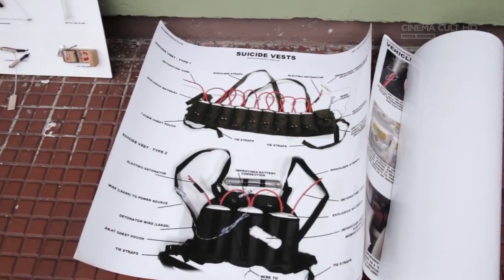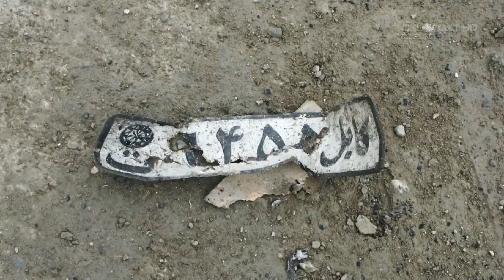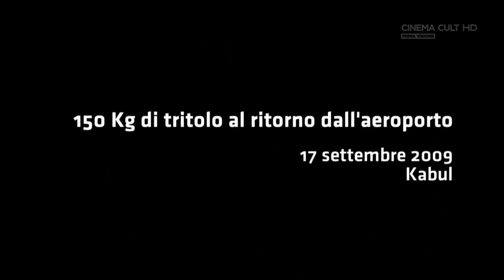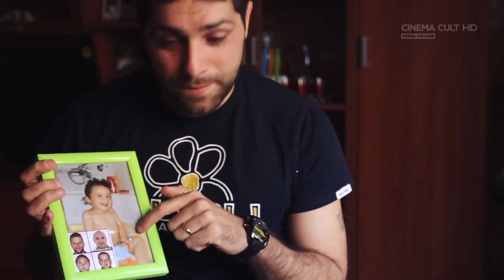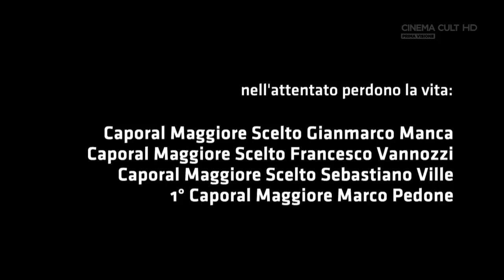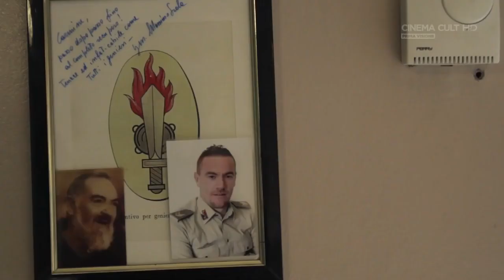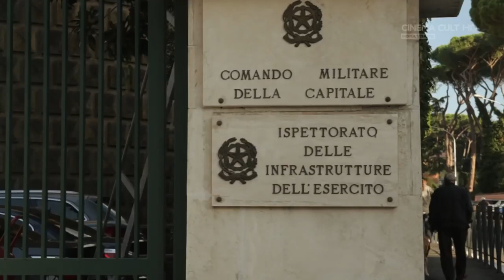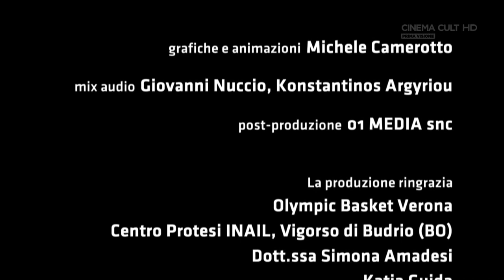Soldati reduci dall'Afghanistan - per non dimenticare! documentario